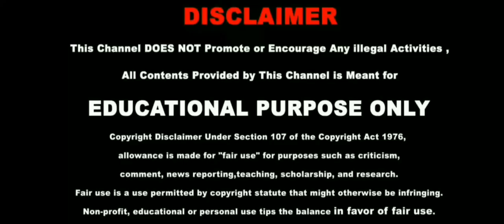2021 One Minute Nature,Mind Set Refresh Music,Music,Meditation Music ,Peaceful And Yoga